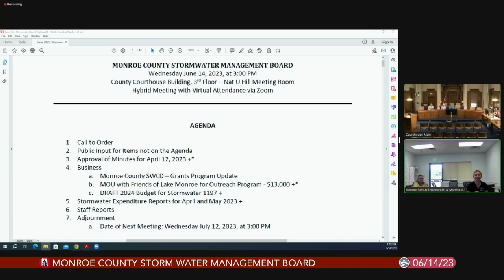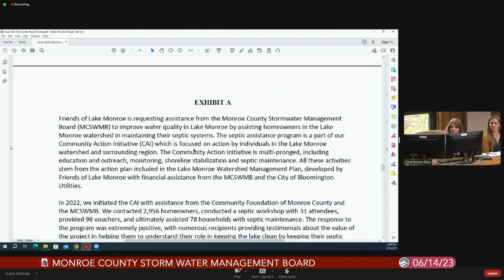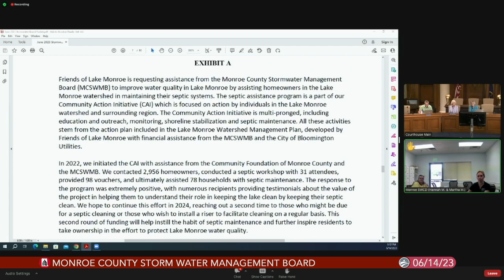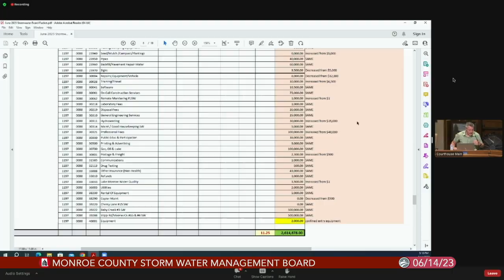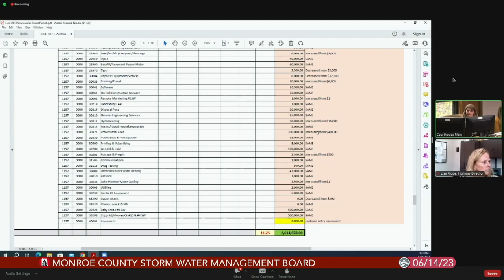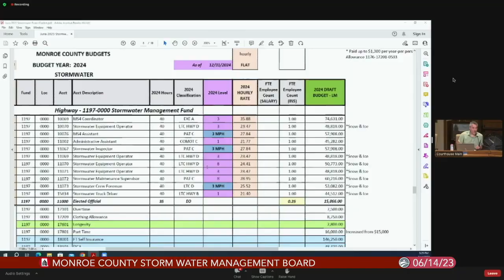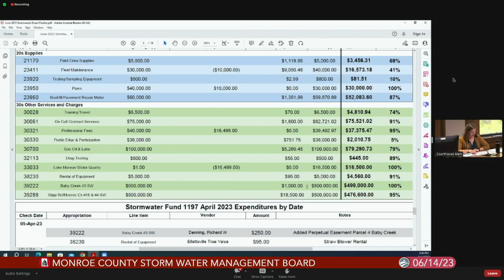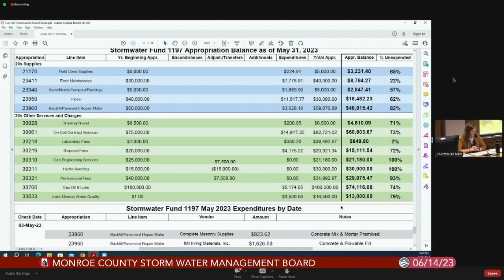Monroe County Storm Water Management Board, June 14, 2023